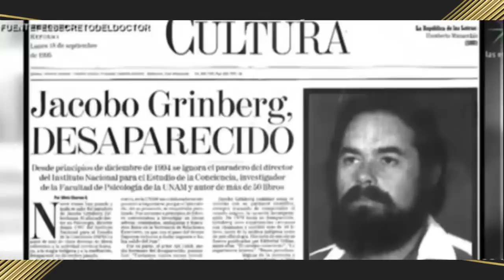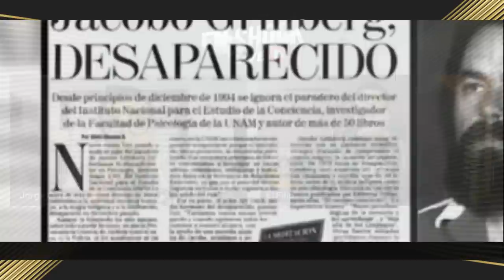¡ HERMANO DE ARI TELCH PODRIA ESTAR VIV0 !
Hoy te contamos, todo lo que actualmente se dice, sobre el paradero del científico mexicano, Jacobo Grinberg, quien además es hermano del reconocido actor Ari Telch.